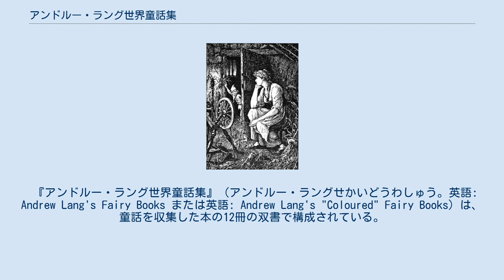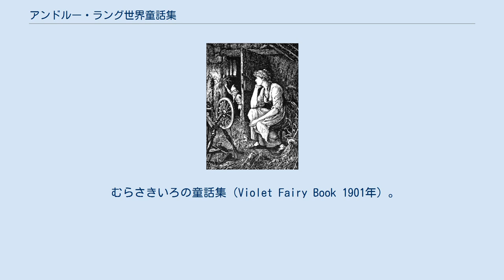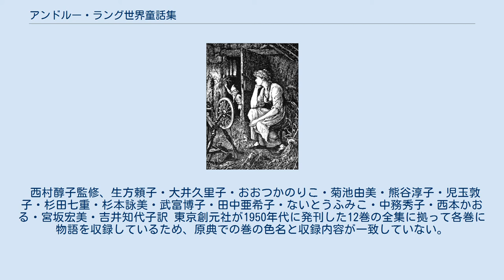アンドルー・ラング世界童話集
『あおいろの童話集』からのルンペルシュティルツヒェン、ヘンリー・J・フォードによる。
 『アンドルー・ラング世界童話集』（アンドルー・ラングせかいどうわしゅう。英語: Andrew Lang's Fairy Books または英語: Andrew Lang's "Coloured" Fairy Books）は、童話を収集した本の12冊の双書で構成されている。
アンドルー・ラングは、彼の情報源の範囲における口述の伝承からは自ら物語を集めなかったが、独創的に物語を集めて（オーノワ夫人の場合は著しい例外）、非常に影響力の大きな、物語群の収集物にした。
とりわけ、彼が外国語の情報源を用いたことから、これらの物語の多くが初めて英語で出版されることとなった。
序文で自ら認めているように、ラングは精選の大部分を自ら行なったが、彼の妻と他の翻訳者が、実際の物語について語る広範な部分を翻訳した。
 12冊の書籍はヘンリー・J・フォードによって挿絵が入れられたが、ランスロット・スピードとジョージ・パーシー・ジェイコム=フッド(G. P. Jacomb-Hood)が『あおいろの童話集』と『あかいろの童話集』に挿絵を寄稿している。
 あおいろの童話集（Blue Fairy Book 1889年）第一版は5,000部が出版され、1冊6シリングで販売された。
グリム兄弟からの7作品、オーノワ夫人からの5作品、アラビアン・ナイトからの3作品と、ノルウェーの物語の4作品、その他の情報源の中から、本は広範囲にわたる物語を収集した。
 あかいろの童話集（Red Fairy Book 1890年）は初巻の続編で、第１刷は10,000部。
1890年のクリスマスに出版された。
 みどりいろの童話集（Green Fairy Book 1892年）の序文でラングは「おそらく最終」巻になるであろうとした。
しかし人気は根強く、さらなる続編の話集が要望された。
 きいろの童話集（Yellow Fairy Book 1894年）。
第1刷は15,000部。
 text ももいろの童話集（Pink Fairy Book 1897年）。
 はいいろの童話集（Grey Fairy Book 1900年）。
 むらさきいろの童話集（Violet Fairy Book 1901年）。
 べにいろの童話集（Crimson Fairy Book 1903年）。
 ちゃいろの童話集（Brown Fairy Book 1904年）。
 だいだいいろの童話集（Orange Fairy Book 1906年）。
 くさいろの童話集（Olive Fairy Book 1907年）。
 ふじいろの童話集（Lilac Fairy Book 1910年）。
 2011年現在、日本で容易に入手できる日本語訳書籍を挙げる。
 東京創元社は1958年から1959年にかけて『ラング世界童話全集』を発刊したが、これが日本における全集の最初の発刊である。
この時に出された12冊は、原典の物語を独創的に各色ごとの巻に収録し直したため、原典での巻の色名と収録内容が一致していなかった。
しかし2008年から東京創元社が出版した12冊は原典の色名通りに物語を収録した。
ただし日本の物語や著名度の高い物語、現在の時代には受け入れにくい内容の物語は除かれている。
 西村醇子監修、生方頼子・大井久里子・おおつかのりこ・菊池由美・熊谷淳子・児玉敦子・杉田七重・杉本詠美・武富博子・田中亜希子・ないとうふみこ・中務秀子・西本かおる・宮坂宏美・吉井知代子訳 東京創元社が1950年代に発刊した12巻の全集に拠って各巻に物語を収録しているため、原典での巻の色名と収録内容が一致していない。
 川端康成・野上彰編訳